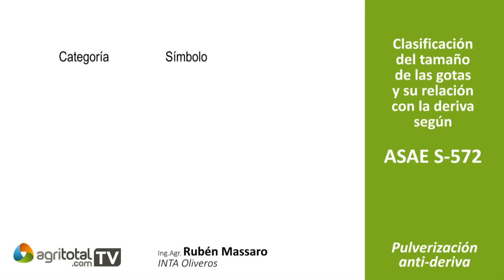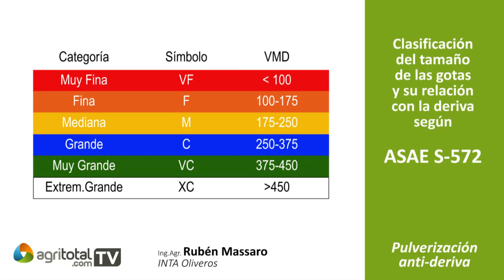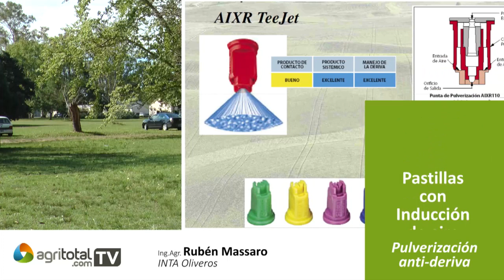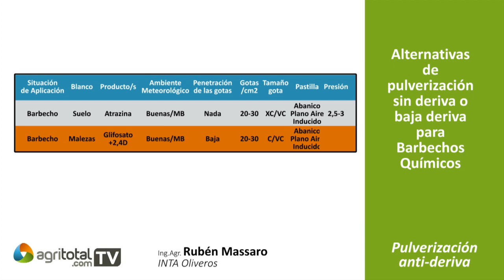Pulverizacion anti-deriva (Ruben Massaro)